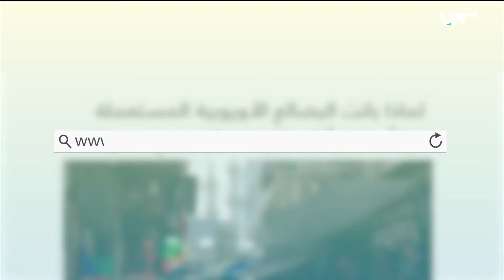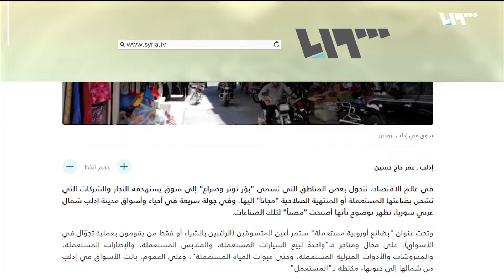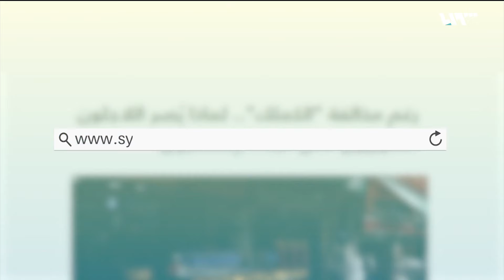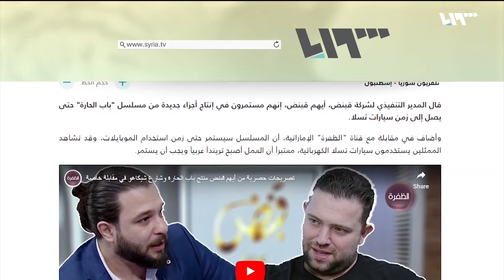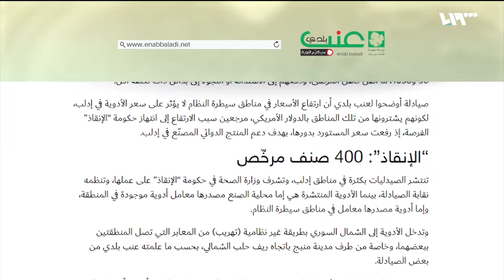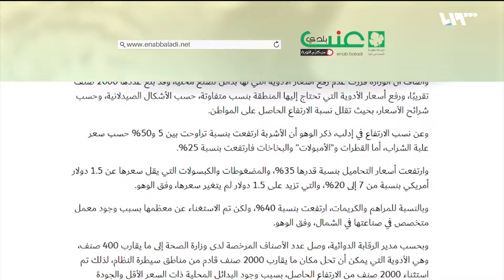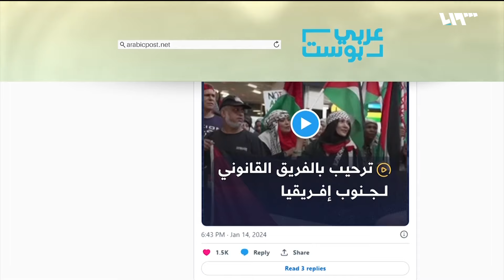شركة قبنض: باب الحارة مستمر حتى عصر سيارات تسلا | صباح سوريا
يؤثر حبُّ الشباب على أكثرَ من عشرةٍ في المئة من سكان العالم بحسَبِ ما ورد في موقع صحتك، وهناك العديدُ من العواملِ التي تلعب دوراً رئيساً في ظهور حبِ الشباب، أهمُّها البكتيريا والهرموناتُ والالتهاباتُ وطبيعةُ البشرة.
ويضاف إلى هذه الأسباب أيضاً نوعيةُ الغذاءِ الذي نتناوله، فبالتأكيد ما يدخل إلى المَعِدة لا بدَّ أن ينعكسَ على وجوهنا
تقديم: أيهم نبع - روان ترك